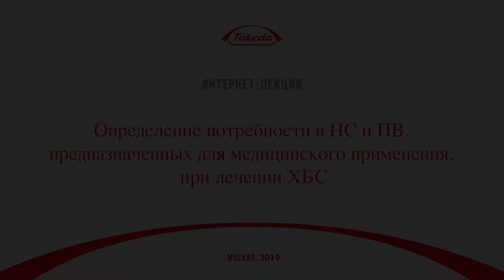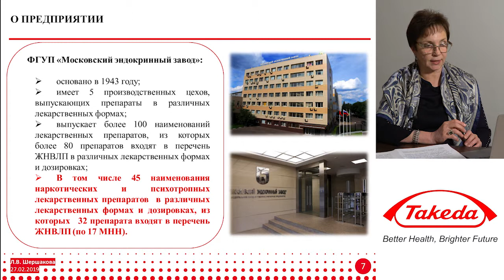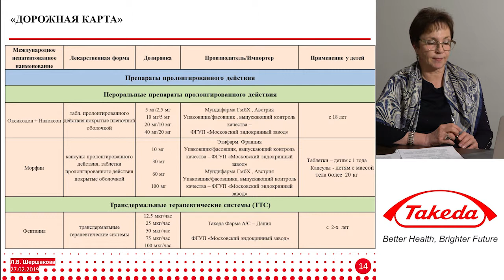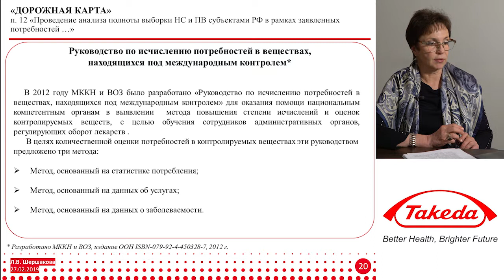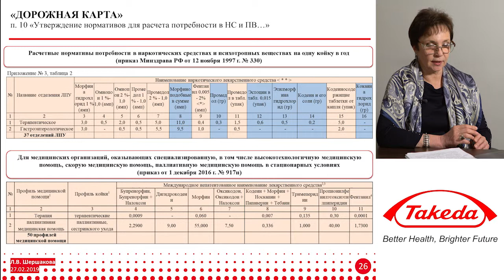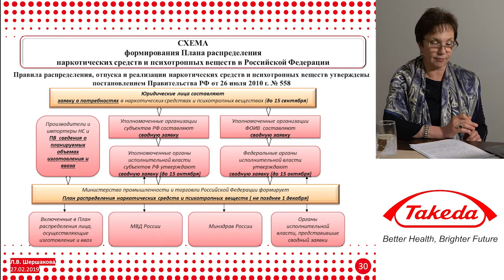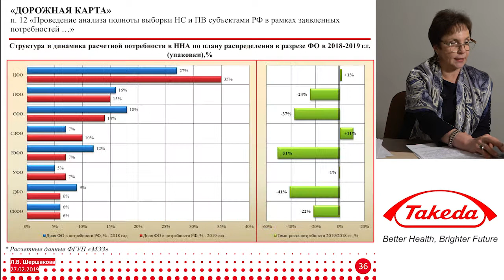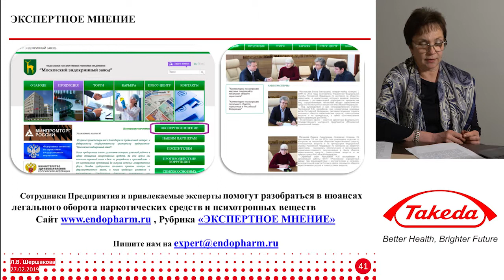Определение потребности в НС и ПВ, предназначенных для медицинского применения, при лечении ХБС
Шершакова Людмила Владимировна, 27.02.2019